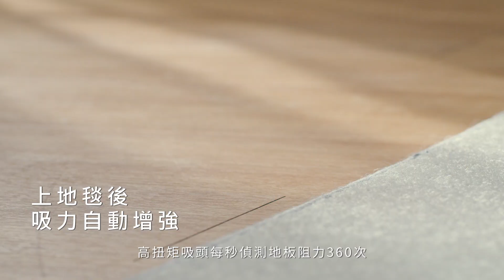【形象廣告】V11x邱彥翔 | Dyson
今天就一起來看一下 我是邱彥翔 謝謝

推薦dyson V11

還記得我們以前告訴過你們

V11的三大特色 感應、調整、深層清潔

今天就讓邱彥翔帶你一起來看，

V11到底有多威